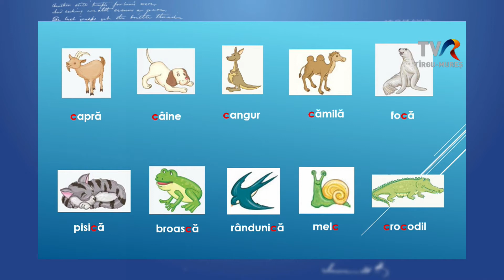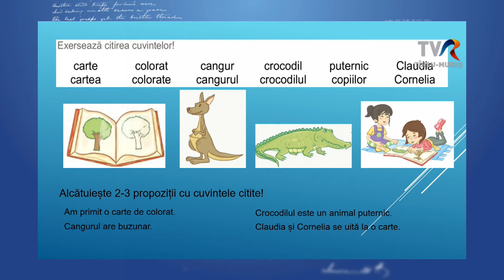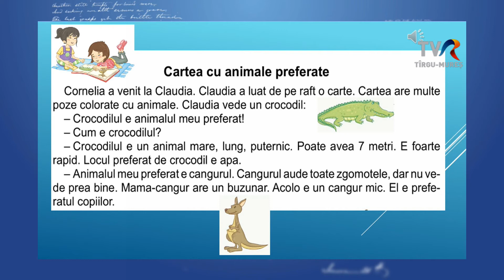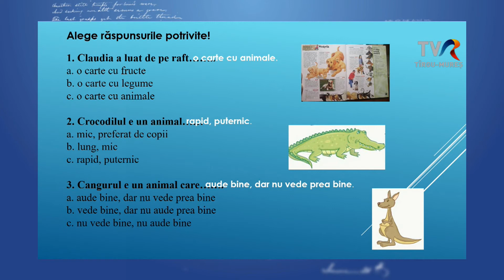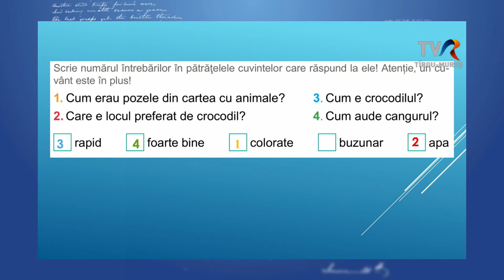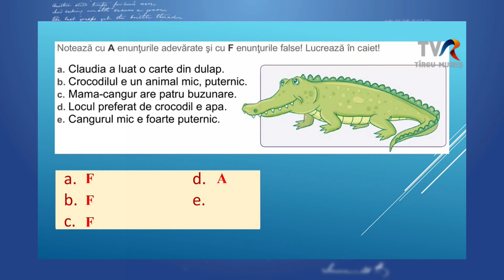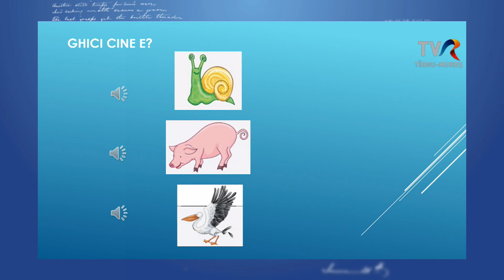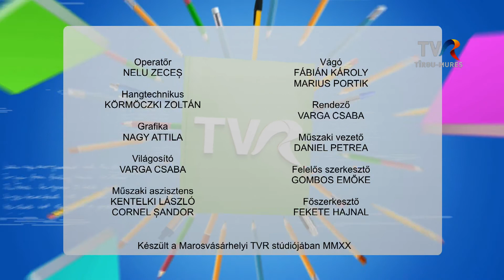Telesuli: II. osztály románóra 2020.10.15